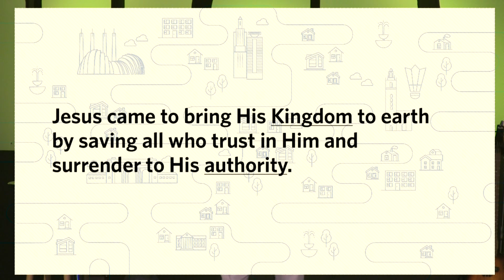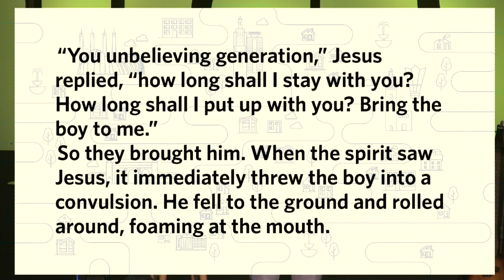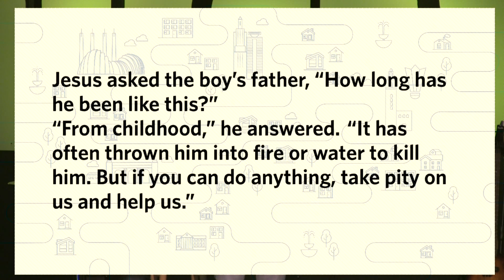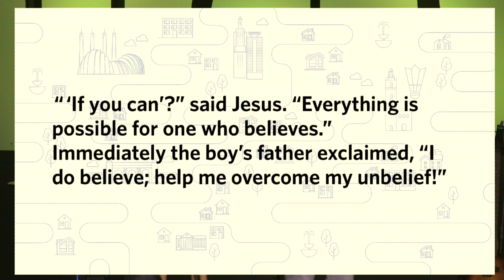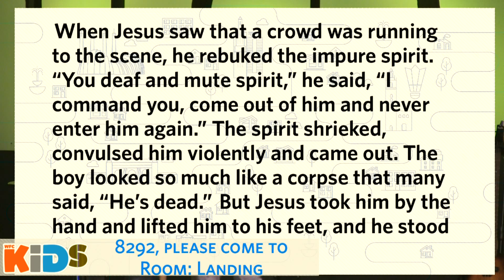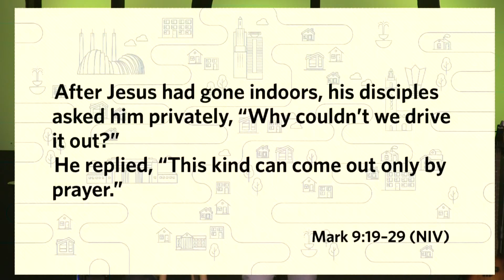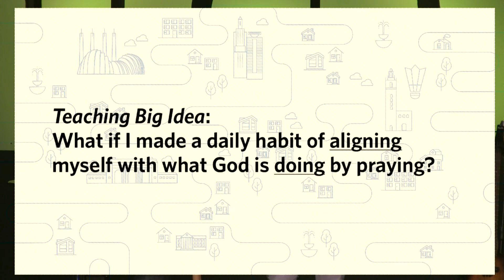What If the Church Loves KC: By Praying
What if the Church loved the city by praying? Jesus said that some change only comes through prayer. What if our prayers aligned ourselves with what God wants to do instead of trying to align God with what we want to do?